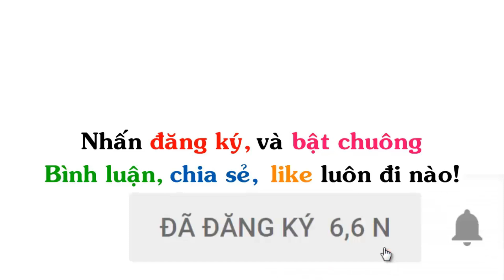Én Bỏ Nhà Đi Bụi | Truyện Tranh Chế Hài Hước (P 150) Én Comics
▶ Title :  Én Bỏ Nhà Đi Bụi | Truyện Tranh Chế Hài Hước (P 150) Én Comics
Ảnh được sưu tầm tại: Én Comics, Gia Đình Ngộ, Hiệp Six Comics, Truyện Cổ Remix, Gia ĐÌnh Dzăn Hóa.